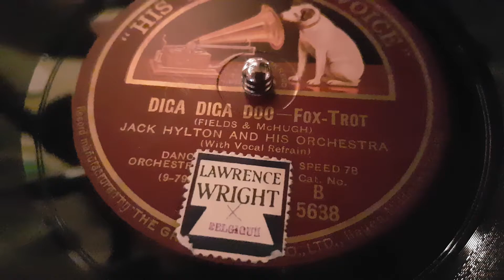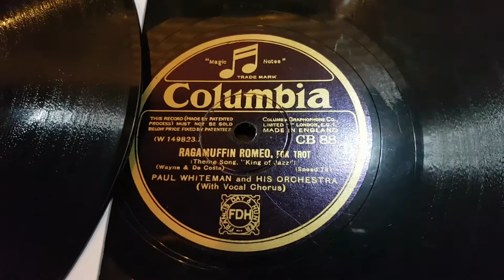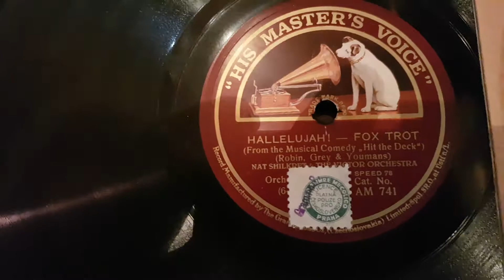Volkmars Schellackgruss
DIGA DIGA DOO mit Jack Hylton and his Orchestra auf Label HMV um 1930